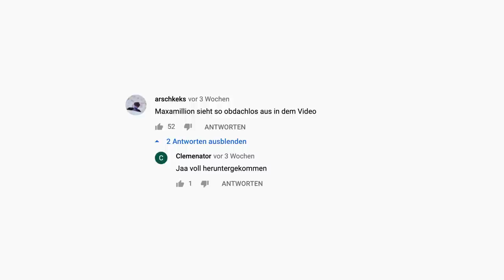DAS ENDE MEINES KANALS ..